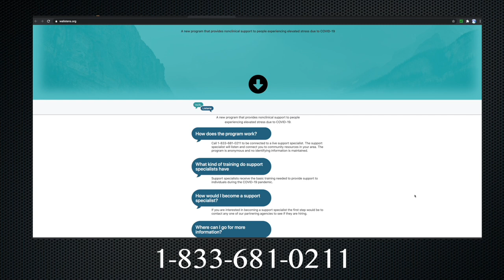Mayoral Update August 18th, 2020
Mayor Nadine Woodward gives us an update on what the City of Spokane is doing to help our community through this difficult time.